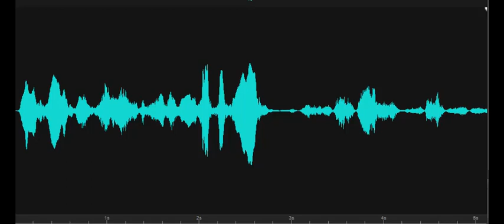Do you know what war is going on? Lewes Historical Society-Rabbit's Ferry House 2019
Spirit box response to the Investigator's question, "The war going on, can you tell me the name of the war?" A male responds, "Civil." Recorded 10/28/2019 at the Rabbit's Ferry House, Lewes Historical Society, Lewes, Delaware.